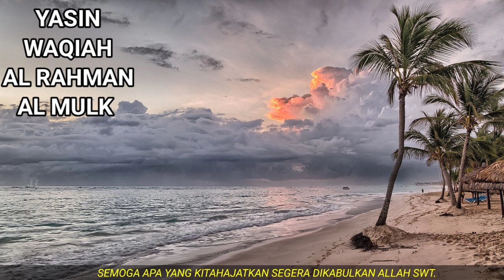DZIKIR MALAM RABU AL-QUR'AN YASIN, WAQIAH, AR RAHMAN, AL MULK MERDU